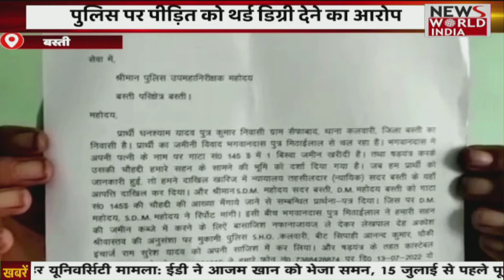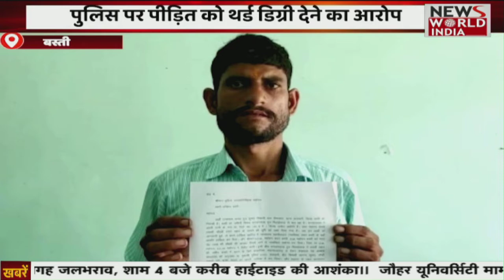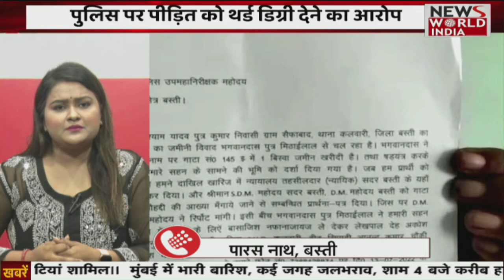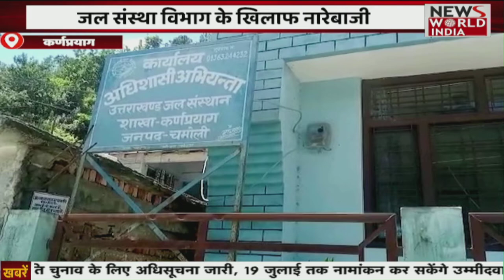Special Bulletin: हिंदी समाचार बुलेटिन। शाम तक की खबरें | Breaking News । News World India